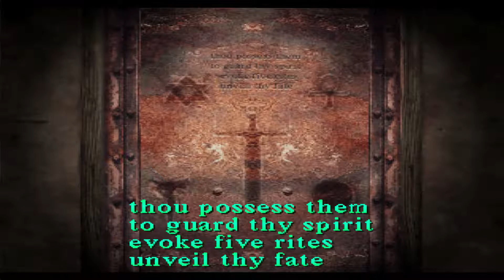PS1 Classics: Silent Hill (Part 10) - Keys of Fate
The end is near, all we have to do is gather the items necessary for opening the door to the finale.